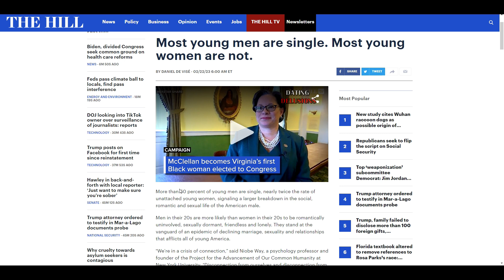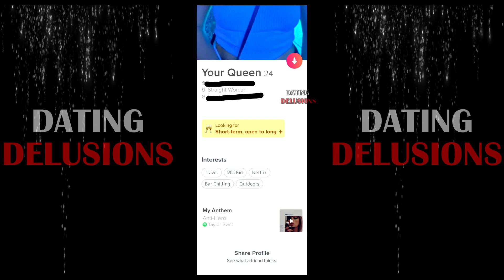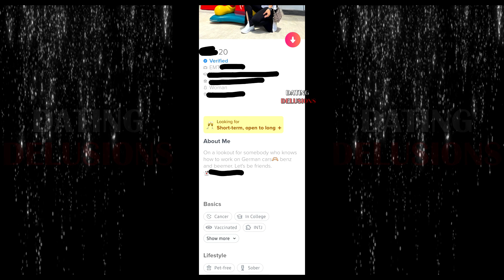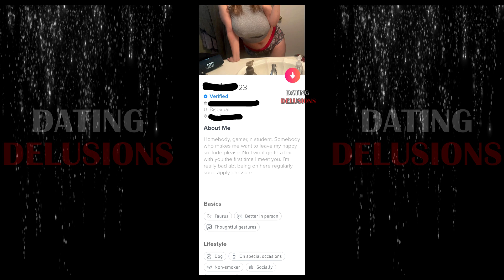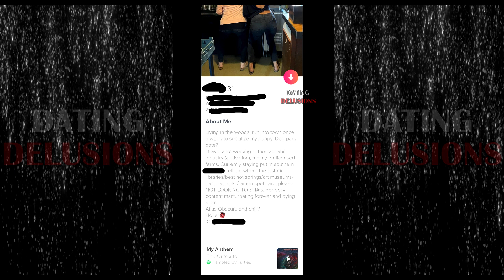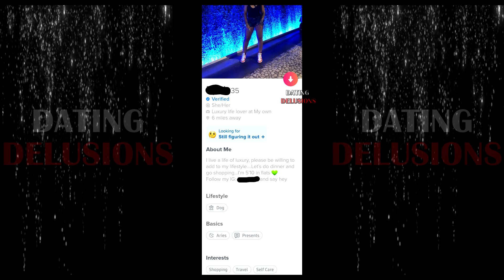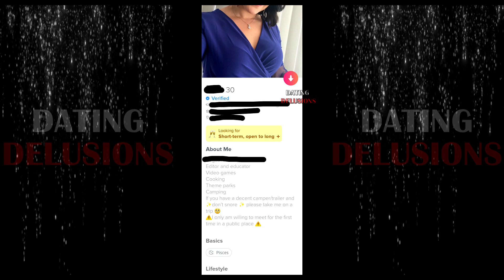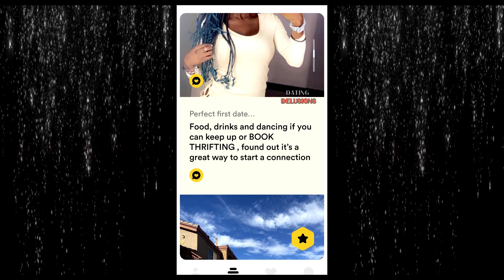EPISODE 176 - DATING PROFILES OF MODERN WOMEN AGES 20-37!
A collection of dating profiles of delusional modern women aged 20-37!